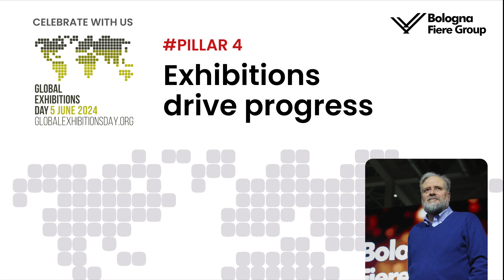9th Global Exhibitions Day (GED2024) - Pillar 4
IT BolognaFiere Group è pronta a celebrare il 9° Global Exhibitions Day (GED2024) promosso da UFI, The Global Association of the Exhibition Industry il prossimo 5 giugno.
La giornata nasce con l’obiettivo di porre l’attenzione sul settore fieristico a livello locale, regionale e globale.

📌 Pillar #4 "Le fiere guidano il progresso".
Le ferie sono piattaforme, ecosistemi, hub creati per discutere, creare e presentare soluzioni alle sfide universali.

EN BolognaFiere Group is ready to celebrate the 9th Global Exhibitions Day (GED2024) on 5 June, promoted by UFI, The Global Association of the Exhibition Industry.The aim is to focus attention on trade shows, whether local, regional or global.

📌 Pillar #4 “Exhibitions drive progress”.Exhibitions are platforms to discuss, create and showcase solutions to our universal challenges.